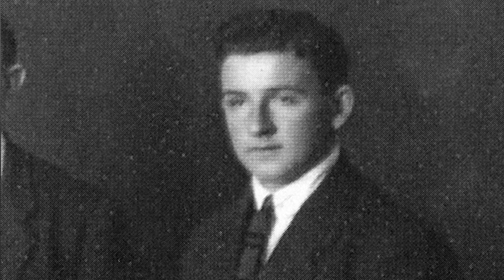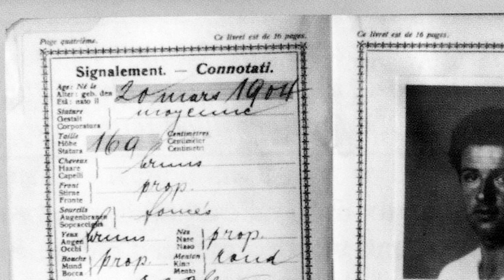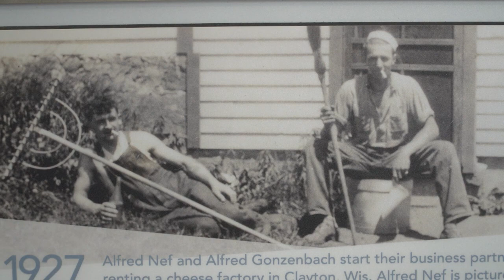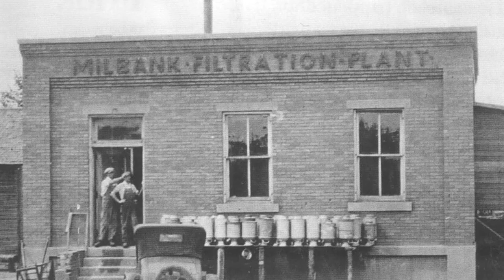Early History of Valley Queen Cheese | Valley Queen Cheese - 90 Years in Milbank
Valley Queen had a humble beginning. Two Swiss immigrants set up a cheese plant in Milbank, South Dakota in 1929 and grew their enterprise practically from the ground up.

This is a clip from the 2019 SDPB documentary Valley Queen Cheese - 90 Years in Milbank.